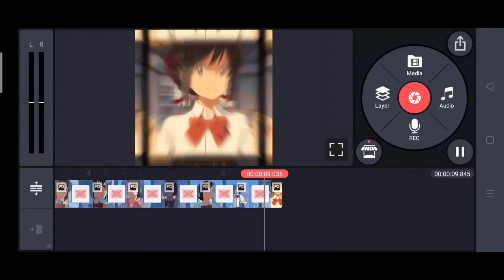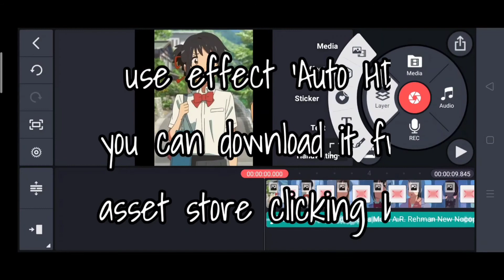AMV Tutorial Kinemaster (Raw/Daddy Style)-Super Beginner AMV Tutorial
Hello everyone,
i'm back with an AMV Tutorial just for you.
AND It's a humble request to all of you

Anime used: Your name
About the anime: Go Search online

Track:Dynamite
Artist(s): BTS💜

(ignore):
Kinemaster full amv tutorial
anime mv tutorial
anime edit
amv
amvedit